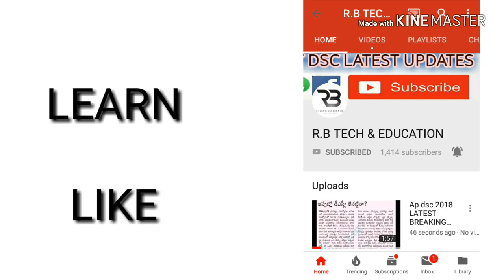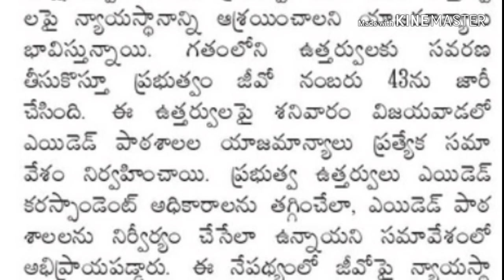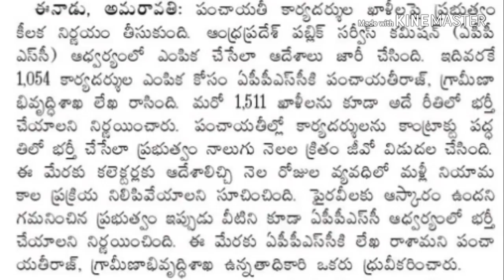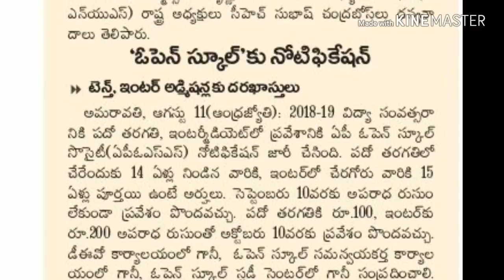Today latest news // ఎయిడెడ్ ఉత్తర్వులు పై కోర్టుకు ఆశ్రయించేందుకు సన్నద్ధం // పూర్తీ వివరాలు మీ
Today latest news // ఎయిడెడ్ ఉత్తర్వులు పై కోర్టుకు ఆశ్రయించేందుకు సన్నద్ధం // పూర్తీ వివరాలు మీ కోసం